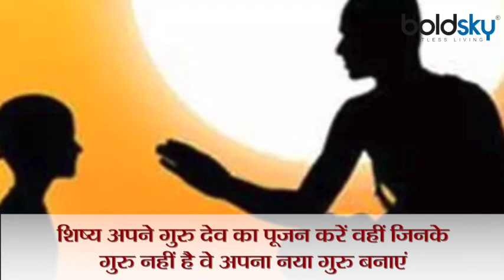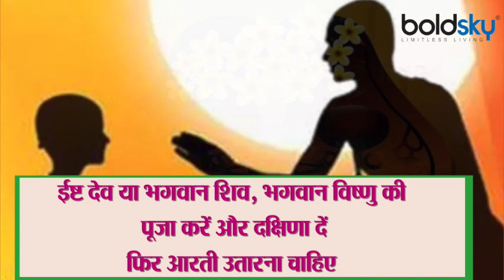Guru Purnima 2021: गुरू ना हो तो कैसे करें गुरू पूर्णिमा पूजा | Boldsky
Guru Purnima will be celebrated on Saturday 24th July in Amrit Kaal and Sarvartha Siddhi Yoga. On the day of Guru Purnima 2021, the Sun will remain in Cancer. Apart from this, Uttarshadha Nakshatra and Vishkumbh Yoga will be formed. Preeti Yoga will be there on Guru Purnima and Sarvarthasiddhi Yoga will also be there. The fast of Lord Satyanarayan will also be held on Saturday only. According to the Hindu calendar, the holy festival of Guru Purnima is celebrated every year on the full moon date of the month of Ashadha. The worship of Guru has special significance on this day. Guru Purnima 2021: Guru Na Ho To Kaise Kare Guru Purnima Puja ?

गुरु पूर्णिमा शनिवार 24 जुलाई को अमृत काल और सर्वार्थ सिद्धि योग में मनाई जाएगी. गुरु पूर्णिमा (Guru Purnima 2021) के दिन सूर्य कर्क राशि में रहेगा. इसके अलावा उत्तरषाढ़ा नक्षत्र और विष्कुंभ योग बनेगा. गुरु पूर्णिमा पर प्रीति योग रहेगा और सर्वार्थसिद्धि योग भी रहेगा. सत्यनारायण भगवान का व्रत भी शनिवार को ही होगा. हिन्दू पंचांग के अनुसार प्रति वर्ष आषाढ़ मास की पूर्णिमा तिथि पर गुरु पूर्णिमा का पावन पर्व मनाया जाता है. इस दिन गुरु की पूजा का विशेष महत्व होता है.  जानें गुरू पूर्णिमा 2021: गुरू ना हो तो कैसे करें गुरू पूर्णिमा पूजा ?